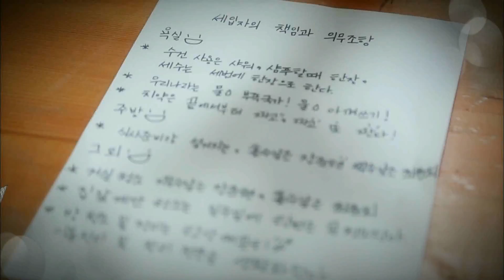140707 트로트의연인 5회 예고 ㅣ KBS방송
월 ·화요일 밤 10:00 KBS 2TV 방송,
트로트의 연인 5회 예고